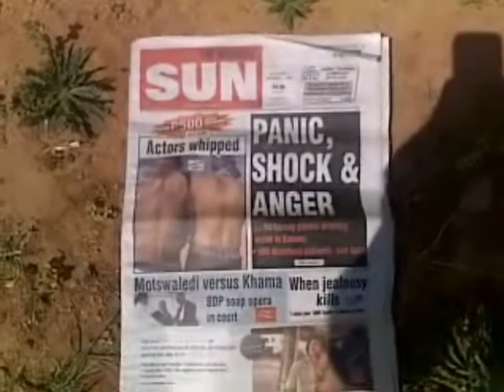Dibete Police Station Installation